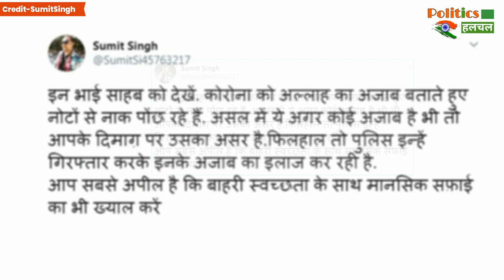500 की नोट से नाक पोंछी, कहा कोरोना है अल्लाह का अजाब | पुलिस ने किया गिरफ्तार | VIDEO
A Man From Nasik Had Been Arrested By Naasik Police | He Was Arrested Because His Video Has Gone Viral In Which He Said That The Corona Virus Is Ajab Of Allah | And Then He Clean His Nose With Notes Of 500 Rupees | A Person Called Sumit Singh Posted This Video In His Tweeter Account

EDITOR ►Shadik